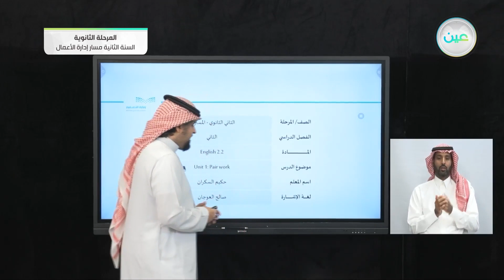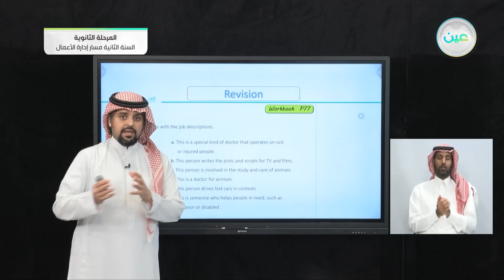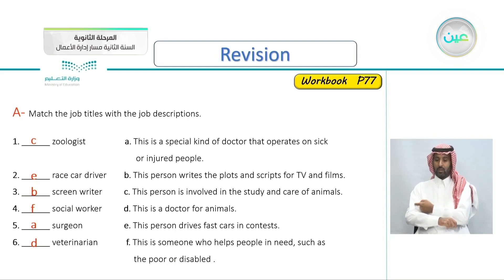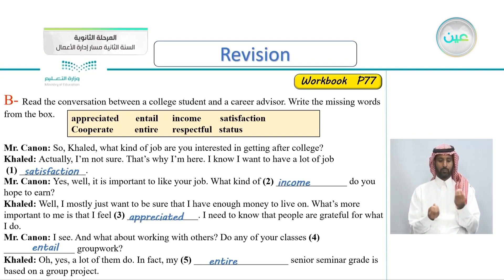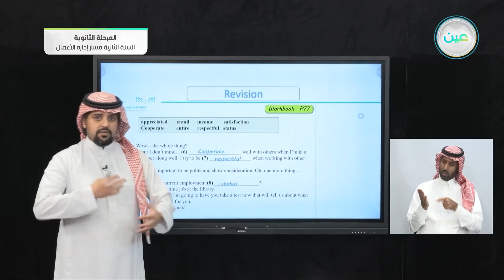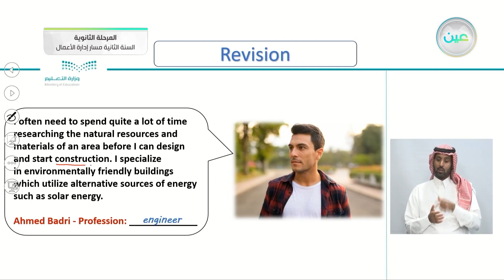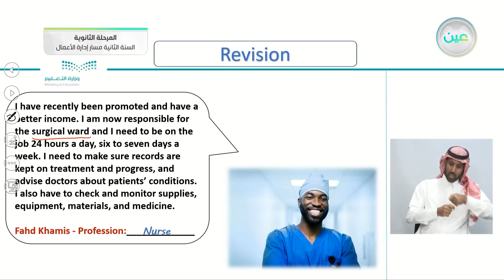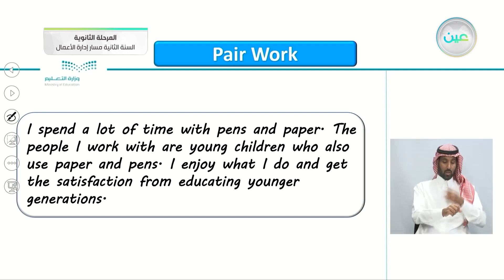U1: Pairwork - اللغة الإنجليزية (2-2) - مسار إدارة الأعمال - السنة الثانية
الحصة الثالثة - الأثنين - الأسبوع الأول - مسار إدارة الأعمال - السنة الثانية